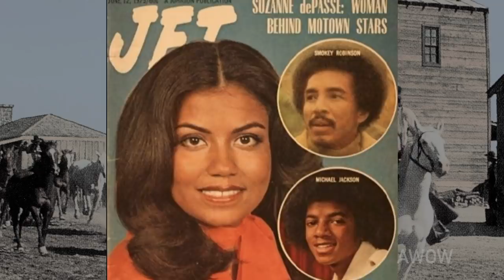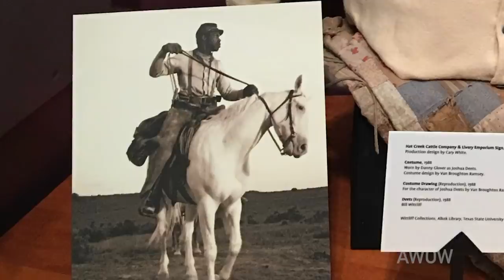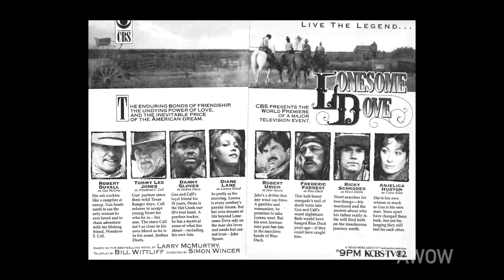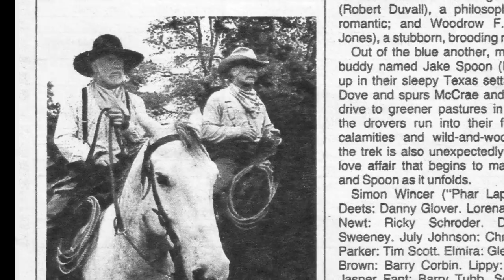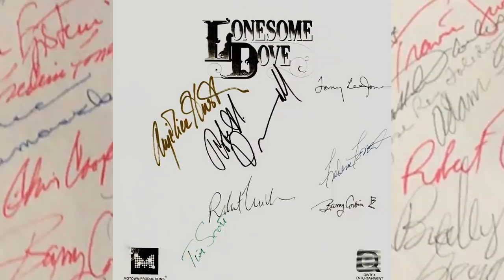LONESOME DOVE! Uncut interview with Exec Producer Suzanne DePasse!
In March 1985, Motown Records producer Suzanne De Passe took out an 18 month option on an unpublished manuscript of a novel by writer Larry McMurtry. It was a western work of fiction called "Lonesome Dove." What seemed like a giant risk at the time, turned into one of the most beloved miniseries in television history.  Originally scheduled for six hours, the production was extended to a magnificent eight hour critical and ratings smash. What's the real story behind this classic?  Suzanne joined Rob Word in January 2014 for the very first of the A WORD ON WESTERNS interviews.  Her amazing journey of discovering the manuscript, putting the production team together and selecting the fine cast of performers, was recorded and edited into 3 short segments for ease of Internet viewing.  Now, after multiple requests to show the entire, uncut interview, we've edited them together for the fans of "Lonesome Dove" and loyal AWOW viewers.  Let us know if you like these longer episodes.  And, thanks again, Suzanne for sharing your amazing story.